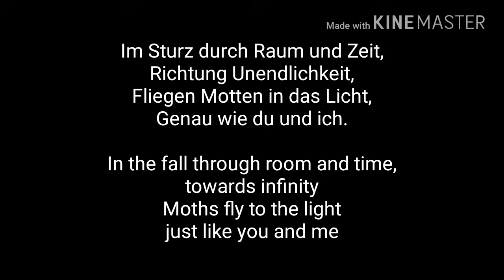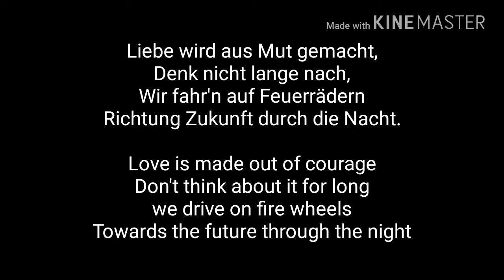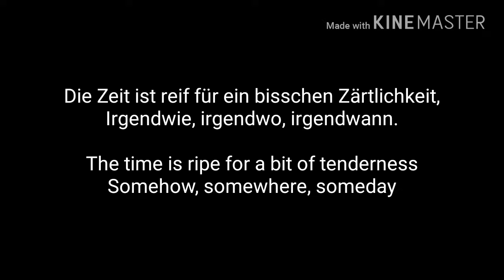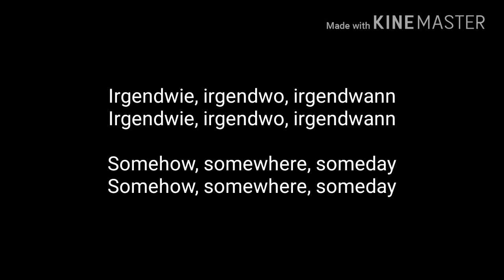Irgendwie irgendwo irgendwann nena lyrics English translation